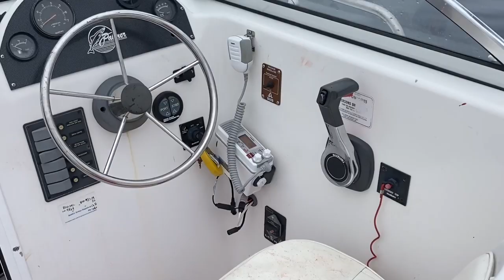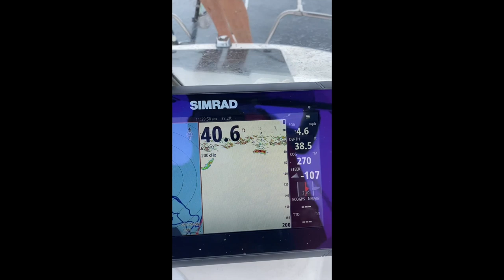Limits of Bluefin Tuna on Foamers- San Diego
Coronavirus edition! More pics/vids on Instagram @tuna_twins